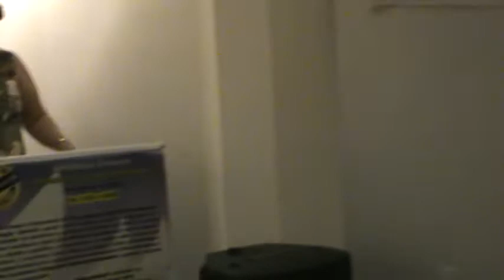Santa Luzia TV-Projeto Integração Cultural Interestadual -Últimas Atividades (Cobertura)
As últimas atividades do evento "Integração Cultural Interestadual", promoção que reuniu em Mossoró intelectuais das academias de letras e artes de vários estados brasileiros, foram desenvolvidas no início da noite de sábado (18), tendo como local o espaço Joseph Boulier do Memorial da Resistência em Mossoró.
Ao final do evento, a equipe do canal Santa Luzia Tv conversou com algumas personalidades presentes e ouviu delas as suas opiniões a respeito desse "Projeto Integração Cultural Interestadual.